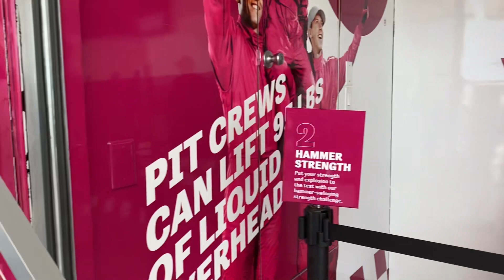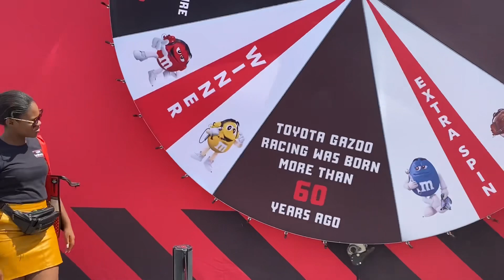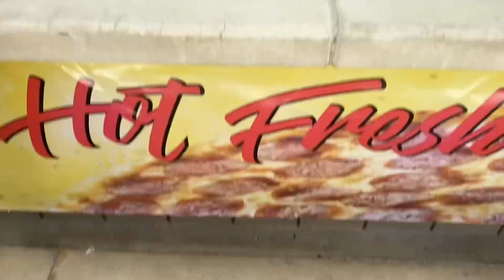Texas Vlog 1 | NASCAR | Texas Motor Speedway | Fort Worth | South African Au Pair 🇿🇦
Hey y’all, lets go to Texas and watch a Nascar race! Enjoyed Texas so much and I hope y’al enjoy this video!

Come and say hey! :)

xxxxxxxxxxxxxxxxxxxxxxxxxxxxxxxxxxxxxxxx